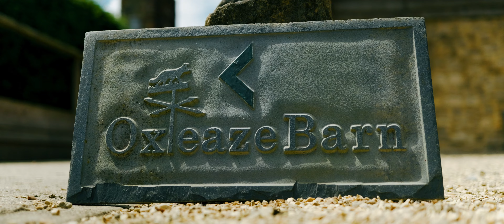Oxleaze Barn Wedding // Holly & George // Wedding Preview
Oxleaze Barn Wedding // Holly & George // Wedding Preview v2

Oxleaze Barn, Filkins, Lechlade GL7 3RB

Award Winning Wedding Videography and Photography in Somerset, Gloucestershire, Wiltshire, Devon, Oxfordshire, Berkshire, Hampshire and beyond